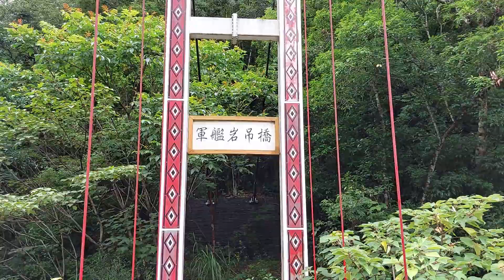Bridge, river and mountains